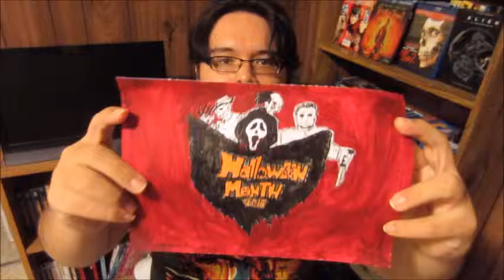Pop ART (ep.4): Halloween Month 2015 Print - Speed Drawing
A quick time lapse drawing/paint video of my Halloween Month 2015 print.